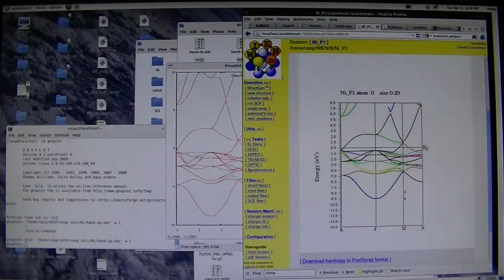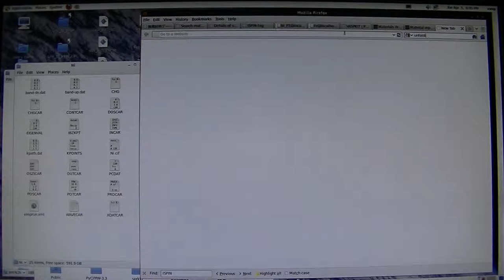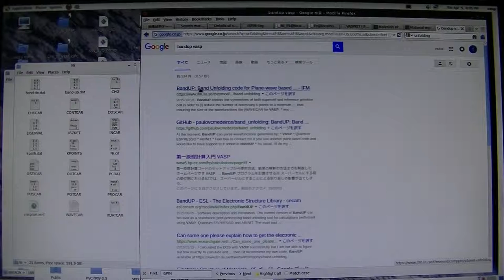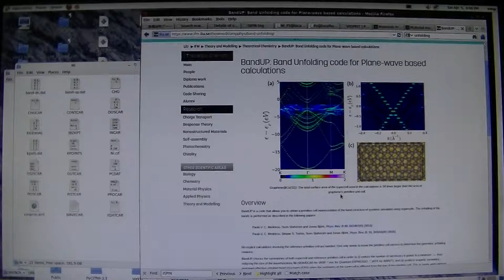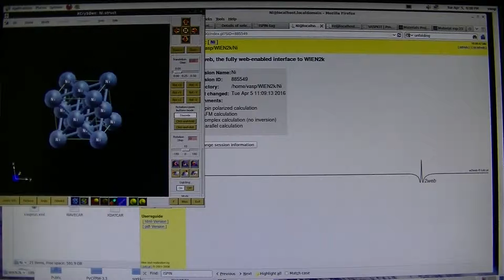VASPでの私の失敗 後日談（バンド分散）